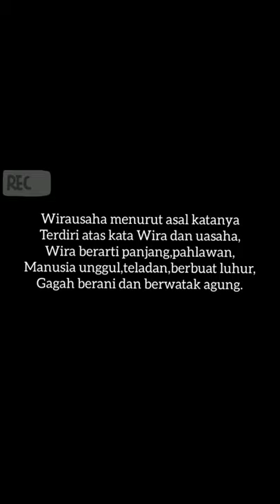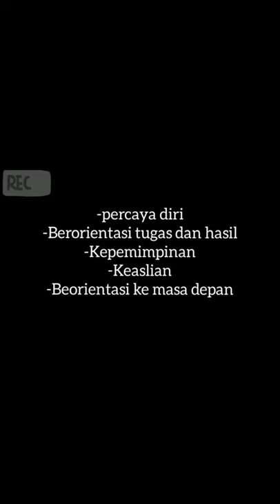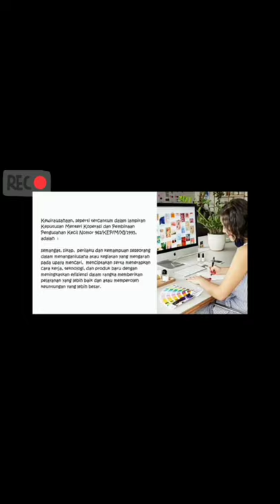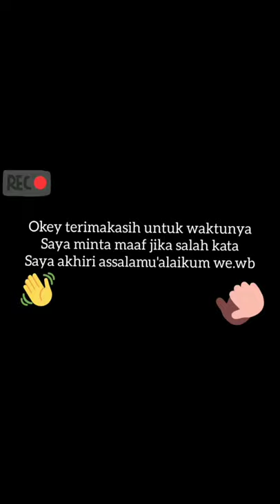KARAKTERISTIK KEWIRAUSAHAAN - MATERI PELAJARAN PKWU - KERAJINAN